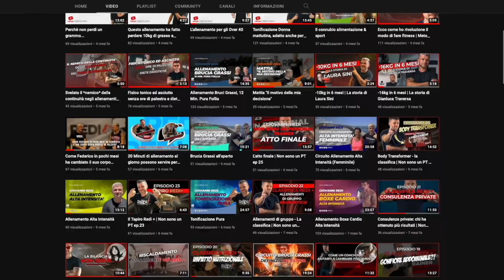Fitness Heroes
⭕ Chi sono?
Mi chiamo Giovanni Redi, sono stato campione del mondo di Thai Boxe e adesso sono un fitness coach.
Per anni ho vissuto in Thailandia e mi sono allenato a stretto contatto con grandi professionisti del settore. Ho appreso tecniche di allenamento a corpo libero che permettono di tonificare il corpo e bruciare tantissime calorie.
Negli anni ho allenato oltre 10 mila persone e sono sicuro di una cosa: per allenarsi e perdere peso non è obbligatorio andare in palestra!
Che ne dici di tonificare il tuo corso e imparare tecniche di allenamento personalizzate per te? Rimettiti in forma senza necessariamente diventare un ossessionato con il fitness!

Nel mio canale avrai la possibilità di vedere allenamenti e consigli che ho da darti sul fitness, sull'allenamento da casa, sull'alimentazione (attraverso le parole di esperti, non come i markettari che si vedono in giro che sono pronti a venderti chissà quale dieta per dimagrire), mindset di fitness e per migliorare la tonificazione del proprio corpo, allenamenti brevi e quotidiani e molto altro.
In questo canale avrai anche la possibilità di ascoltare alcune testimonianze: negli anni ho allenato tantissime persone che, per un motivo o per un altro, non sono mai riusciti ad ottenere la forma fisica desiderata. Queste persone ti spiegheranno come, attraverso i miei corsi e le mie lezioni private, sono riusciti a raggiungere i loro sogni!

Che ne dici di seguirmi anche sui social? Ho tanti altri contenuti interessanti da mostrarti: